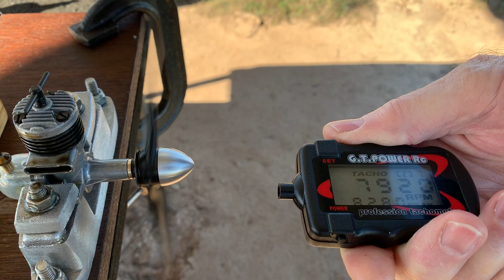1960/61 series E.D. Bee Mk. 2 model diesel engine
The E.D. Bee was revised by Gordon Cornell on late 1960 to improve it's performance, after Gordon finished improving the E.D. Fury to the revised Super Fury.

The improvements included a lighter piston with shorter skirt, four transfer ports instead of three and a forged alloy connecting rod.There may have been other refinements of which I am not aware.

This example has been refurbished to as new condition. Excessive shaft fore and aft play has been shimmed out by placement of a phosphor-bronze bush behind the propeller driver.

It is a lovely engine and shows great promise. It is being run rich and under compressed as the piston/liner fit is still very tight.

Propeller: Master Airscrew gf3 S.3 8 x 4

Fuel composition: Equal parts di-ethyl ether, kerosene and castor oil plus 1.5% Amsoil Diesel Cetane Boost.